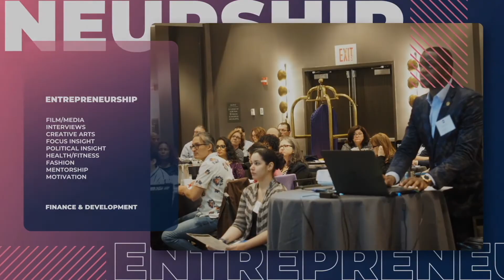Is there a Timing as to When YOU must IDENTIFY their PURPOSE in Life?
Dapo has spoken at multiple public events as an invited guest speaker across multiple platforms, organizations and business corporations helping them all expand their vision and become the best versions of themselves.

Henry Ukazu is an international lawyer, mindset coach, social entrepreneur, published author, prolific writer, public speaker and a humanitarian. He is author of the widely acclaimed inspirational and motivational book Design Your Destiny- Actualizing Your Birthright To Success.
Mr Ukazu is an LL.M (Taxation) graduate of the New York Law School, and with over
ten years of experience in leadership development and youth empowerment, he is currently the Legal Coordinator for the New York City Department of Correction.
He is also the Founder and President at Global Empowerment Mentoring Initiative Inc. (gloemi.com) and Henry Ukazu Leadership and Mentoring Program, he richly employs both platforms to host Design Your Destiny Podcast Series, and a weekly webinar on empowerment and leadership training. “Design Your Destiny Series.”
Mr.  Ukazu, is an influential advocate for millennials as powerful instruments of community and global transformation.  Apart from being profiled by New12 and New York Times, he’s also a favorite guest on various media outlets, he has enjoyed the rare privilege of a 2013 joint profile on Leadership alongside Former South African President, Nelson Mandela, on the topic, The Making of A Leader.

Kindly visit my online shop by clicking on the

Order Dapo Ibrahim’s book.

Recommended video: Mistakes You Should Avoid As An Entrepreneur Going Into a New Year! | Dapo Ibrahim